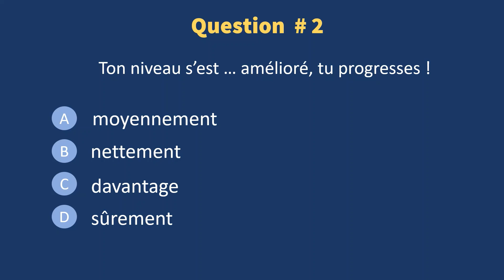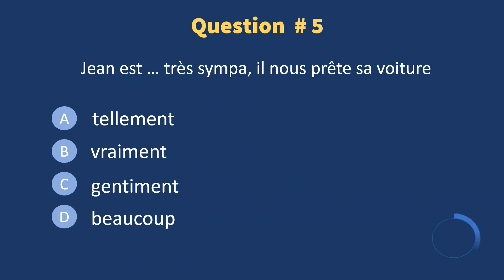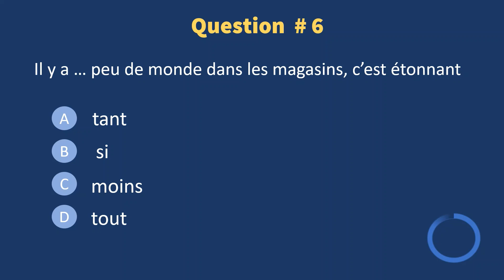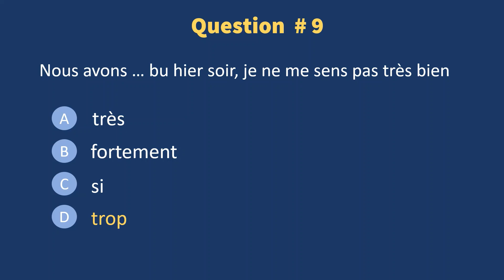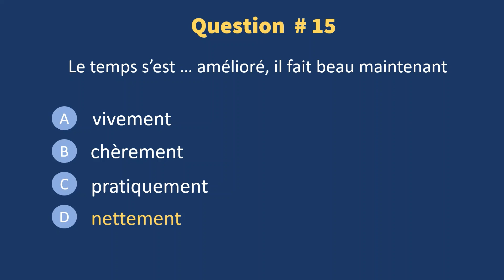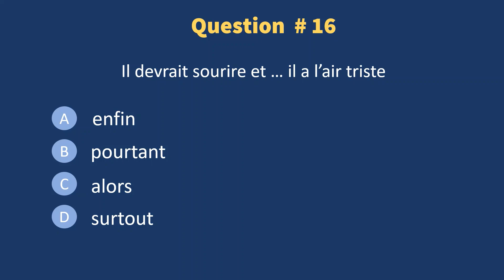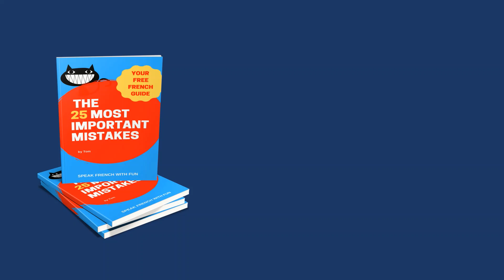Test de français - structure de la langue TCF B1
➡ télécharge ton eBook gratuit "les 25 erreurs les plus importantes en français"